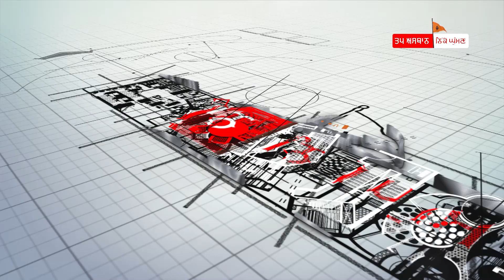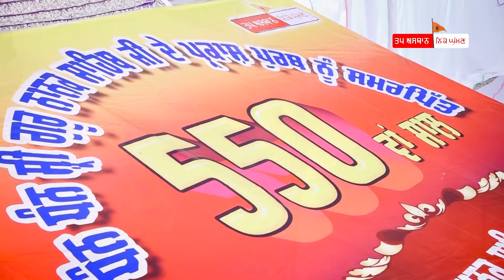ਸੰਤ ਹਮਾਰਾ ਗਹਿਣਾ || Dharna-06 || Baba Taranjit Singh Nikke Ghuman Wale